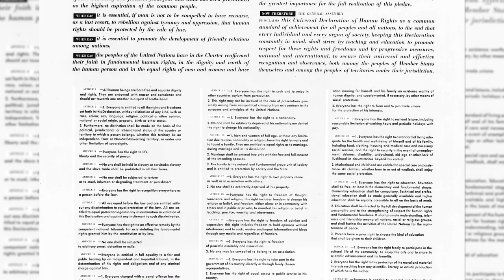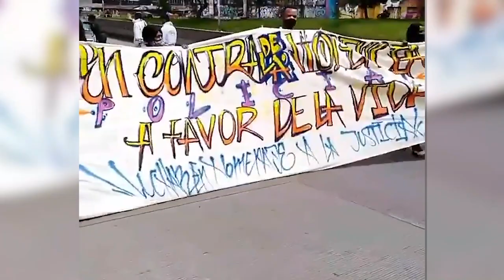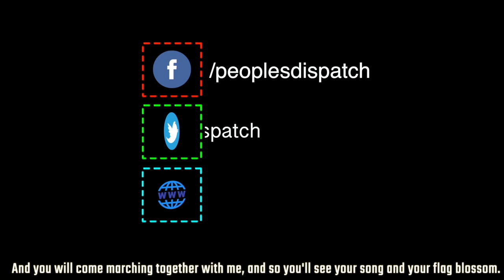Around the World in 8 minutes: Argentina's Moment of Reckoning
In this episode, we first go to Argentina where after decades of struggle, feminists have achieved a historic victory. The lower house of Argentine parliament has passed a bill decriminalizing abortion. Next, we take a look at the various demonstrations that took place across the world on International Human Rights Day.